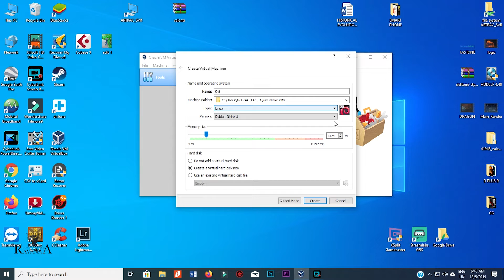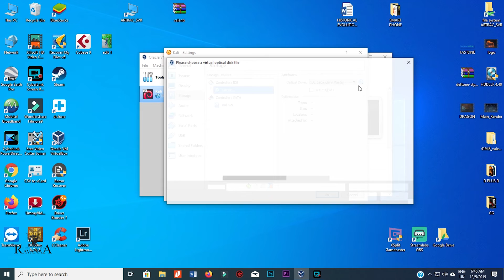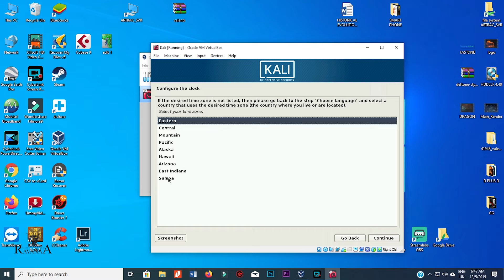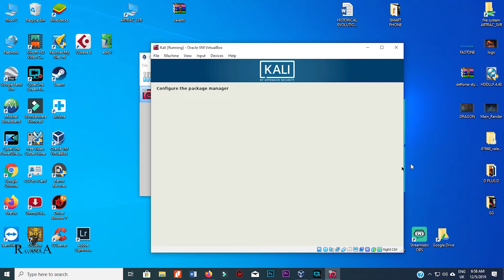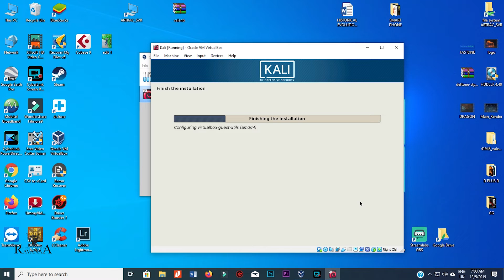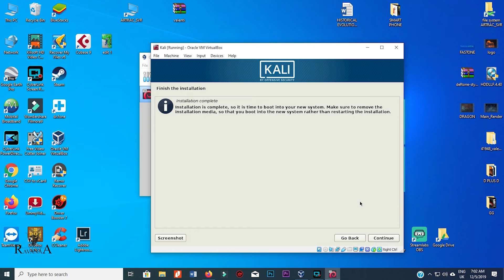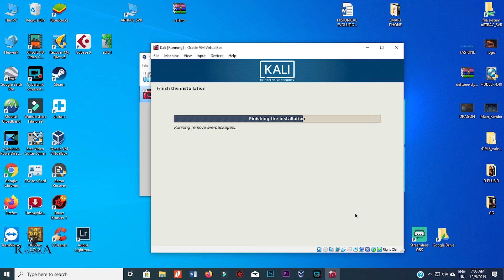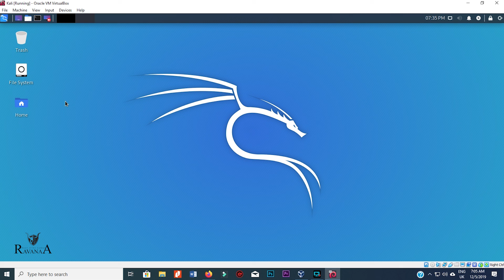Install Kali Linux using virtualbox | Teach Rack